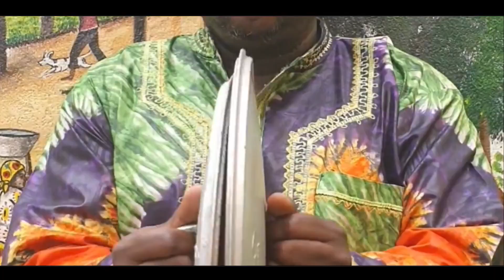Casserolades en Afrique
La Casserolade en Afrique a pris le nom de 𝑌a𝑁g𝐴 𝑇a𝑊a.
- Les casserolades s'exportent en CentreAfrique pour protester contre le souhait du président Touadéra à modifier la constitution.